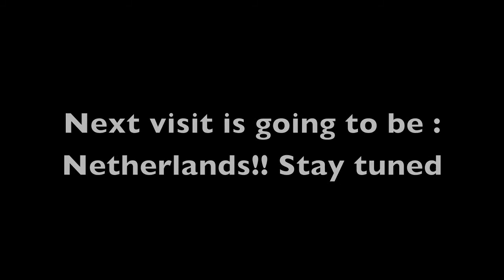APH: Prussia visiting Belgium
A day with my friends, and fellow hetalians, I spent the day at the amusementpark 'Bobbejaanland' in Belgium. It was awesome!!!